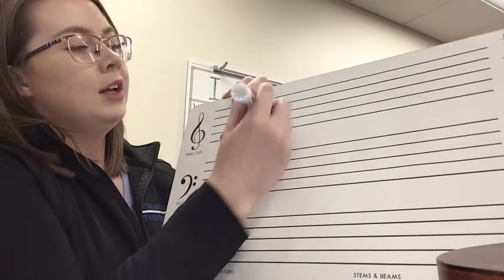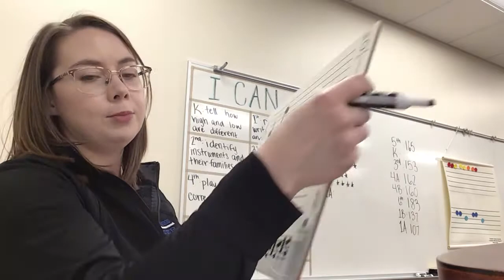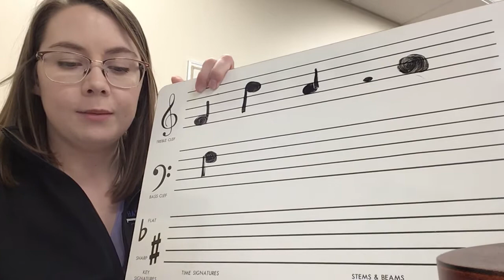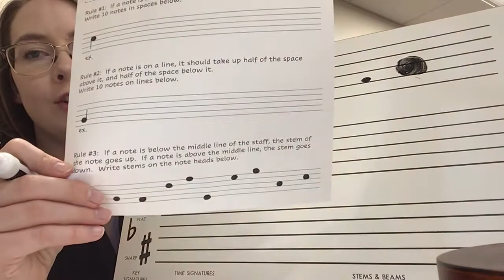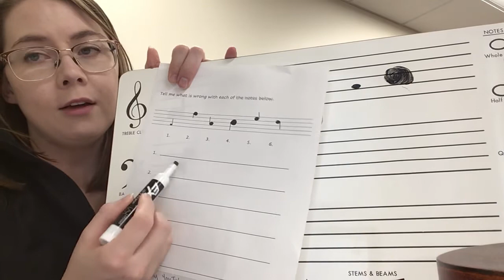How to Write Notes